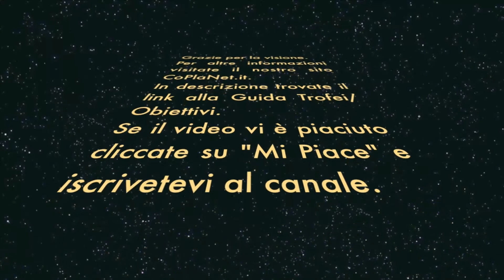LittleBigPlanet 1 [ITA - HD] - Walkthrough - Tempio dell'Elefante (senza morire)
Ecco a voi il walkthrough completo di tutti i livelli di LittleBigPlanet 1 giocati senza morire in modo da sbloccare il trofeo d'oro "Gioca".
In questo video è presente il livello "Tempio dell'Elefante" del mondo Templi.

Vi invitiamo a seguirci su questo canale e sul forum per altre soluzioni video, trucchi, liste/guide trofei/obiettivi e news riguardo al mondo dei videogiochi.